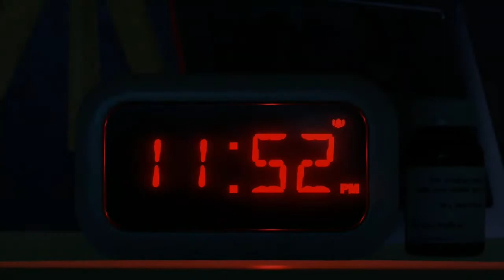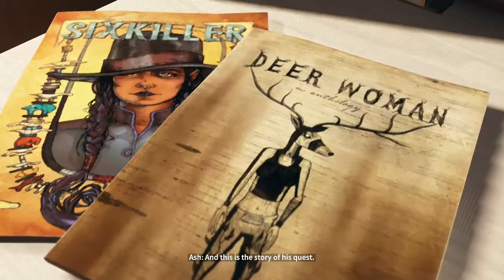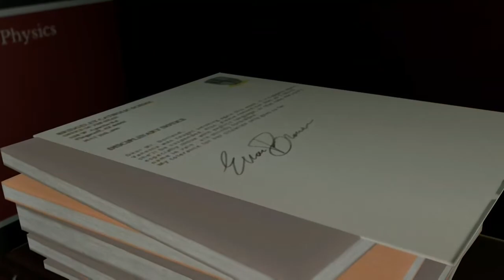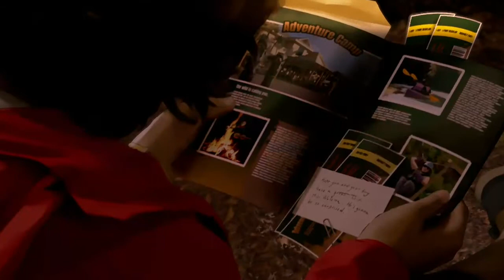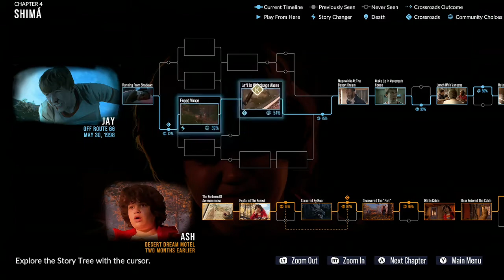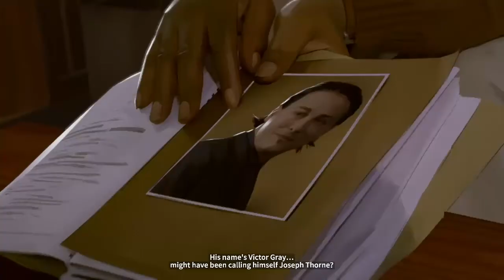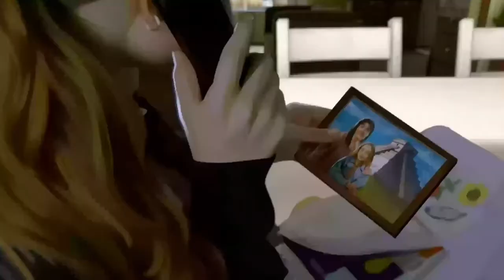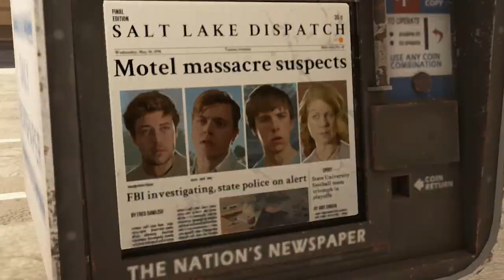AS DUSK FALLS‼️#3